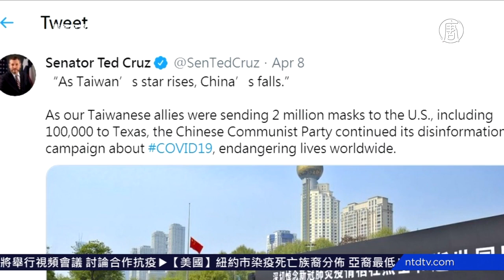台湾援助国际 第二波捐六百万医疗口罩【中国禁闻】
【新唐人北京时间2020年04月09日讯】中华民国外交部今天宣布，将启动第二波国际抗疫人道援助行动，将再捐赠国际6百万个医疗口罩。

中华民国外交部发言人 欧江安：「台湾正在帮忙！Taiwan can help, and Taiwan is helping.」

台湾将展开第二波援助国际行动，将捐赠600万片医疗口罩给北欧、中东欧地区的欧盟会员国、美国受创严重州、拉丁美州和加勒比海国家、新南向政策目标国家及其他友好国家。

中华民国外交部发言人 欧江安：「共是6百万片的医疗口罩。（此外）有关于捐赠给日本的部分，我们双方已经开始进行讨论了，有结果我们会很快的对外面说明。」

台湾4月1日宣布第一波援助国际行动，捐赠欧美12国和15个友邦，共1千万片医疗口罩。目前已经分批启运、将会陆续抵达各国。

外交部长吴钊燮8日发推，指外交部近日在为受到疫情打击的地区，装箱打包口罩。照片中可见大量装箱的口罩，箱子外印有中华民国国旗、台湾意象与听诊器的图样。吴钊燮写道：「盟友和朋友们，台湾来了！我们将一同面对挑战！」

美国参议员克鲁兹也转推该文。克鲁兹还推文表示，「随着台湾的崛起，中共正在坠落」，当台湾盟友向美国发送200万个口罩，中国共产党却继续进行有关新冠病毒的虚假宣传，危害全球生命。

新唐人亚太电视曾奕豪、张东旭台湾台北报导